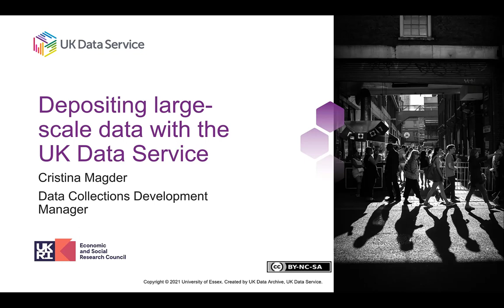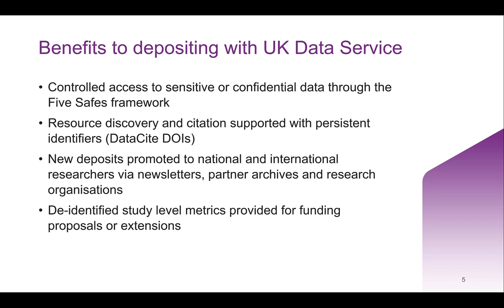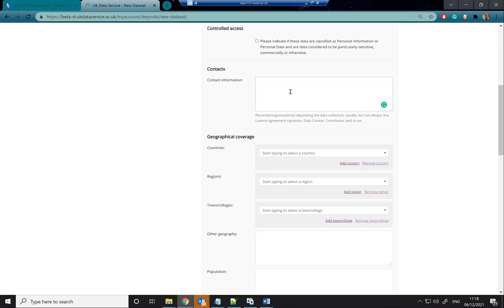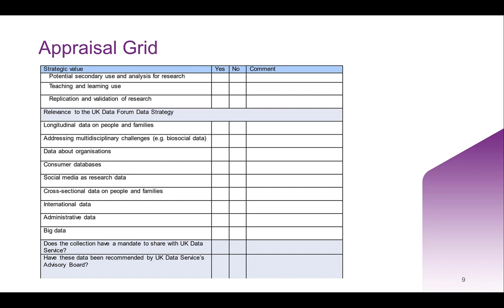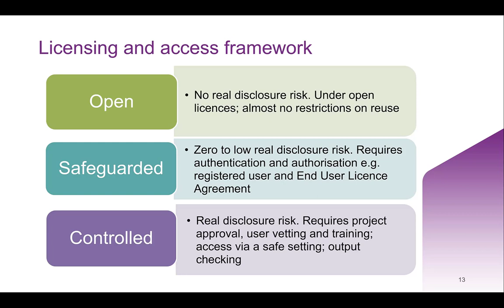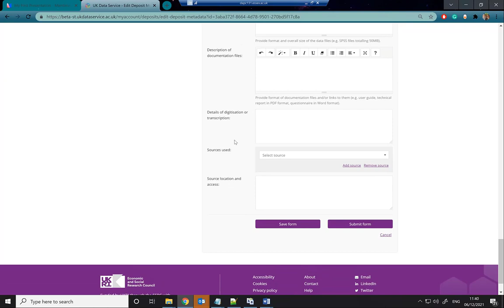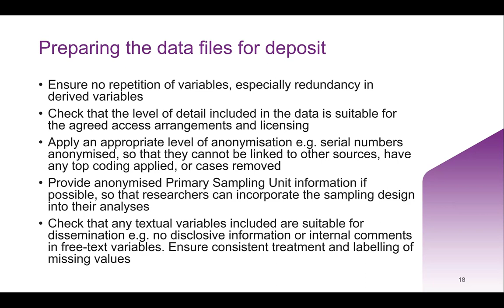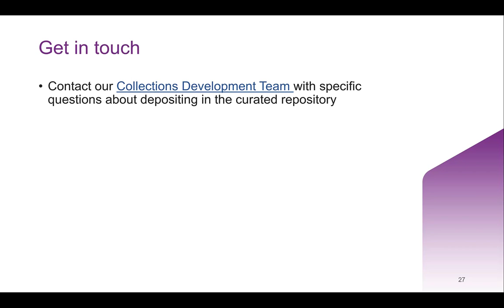Webinar: Depositing large-scale data with the UK Data Service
All data offers received by the UK Data Service are appraised in accordance to our Collections Development Selection and Appraisal Criteria, which are informed by our Collections Development Policy. Our decision will be either to accept the data in our curated repository, accept the data in our self-deposit repository ReShare, or advise you to use an institutional repository or alternative place of deposit.

The depositing of large-scale data is fully online  from initially offering your collection for deposit to completing the deposit form with accurate catalogue metadata information, signing the licence agreement and sending over the materials. Anyone wishing to deposit a collection with us must have an active account.

This webinar is designed for those depositing large-scale data in our curated repository. The webinar will also briefly introduce the key benefits of depositing data with the UK Data Service as well as our licencing framework.

Presenter: Cristina Magder, Data Collections Development Manager